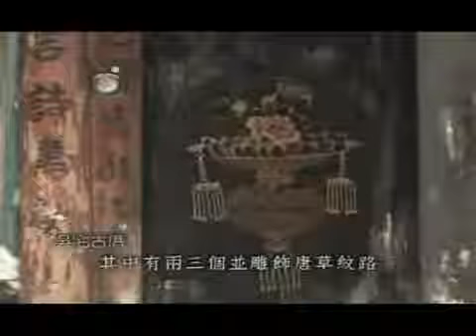悠遊華山04【古厝巡禮】